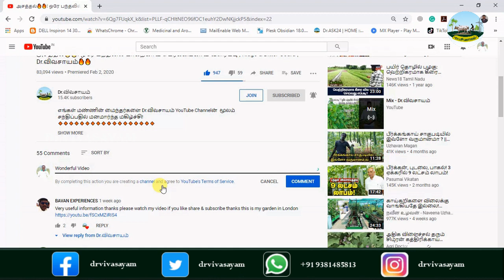எப்பொழுது? யார்? எது மாதிரி? பசு மாடு வாங்கி வளர்த்தால் நல்ல லாபம் ஈட்ட முடியும்! 🔸Dr.விவசாயம்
எங்களின் தாரக மந்திரம்:
🌱விவசாயம் அறிவோம்! 🤝
           🌱விவசாயம் செய்வோம்! 🤝
🌱வருங்கால தலைமுறைக்கு உணவளிப்போம்🤝
       🌱 வாழ்க விவசாயி! 🙏
        🌱வளர்க விவசாயம்!! 🙏
🔥🌺எப்பொழுது? யார்? எது மாதிரி? பசு மாடு வாங்கி வளர்த்தால் நல்ல லாபம் ஈட்ட முடியும்! 🔸Dr.விவசாயம் | Dr.விவசாயம்🔥🙏
WhatsApp Groups:
Super Tag
Video Contributors List:
⭐Mr.BASKAR S, Director, Desi Cows Developers, Kamadenu Gausala Desi Cows, Salem Main Road, S-Palam,Rajapalayam Pt, Attayampatti ,Salem

Phone call Time:
Time: Monday to Saturday: 6 AM to 8 AM and 6 PM to 9 PM
🤝🤝🏆🏆ᴊᴏɪɴ ᴛᴏ OUR ᴍᴇᴍʙᴇʀꜱʜɪᴩ & ɢᴇᴛ ᴍᴏʀᴇ ʙᴇɴᴇꜰɪᴛꜱ 🤝🤝

Our Main Motto is:
இந்த வீடியோ பிடித்திருந்தால்,
Like 👍பண்ணுங்க
Share ⭐பண்ணுங்க
✍Comment பண்ணுங்க மறக்காம Bell Buttonனை 🔔🔔🔔🔔பிரஸ் பண்ணுங்க...